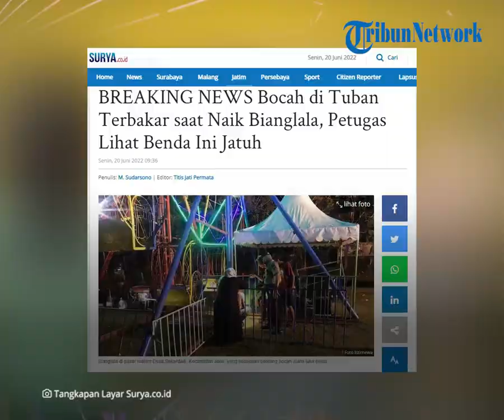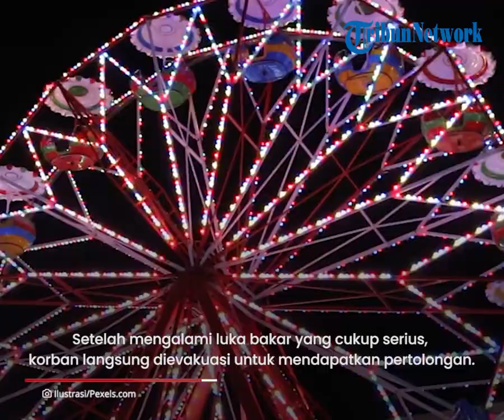Bocah Terbakar saat Naik Bianglala di Pasar Malam Tuban, Petgas Sempat Lihat Benda Aneh Terjatuh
TRIBUN-VIDEO.COM - Seorang bocah dikabarkan terbakar saat menaiki wahana bianglala di pasar malam Desa Sekardadi Tuban, Minggu (19/6/2022) malam.

Penumpang yang naik bianglala atau komedi putar diketahui bernama YIT (10)

Kapolsek Jenu, AKP Gunawan Wibisono saat dikonfirmasi membenarkan kejadian tersebut.